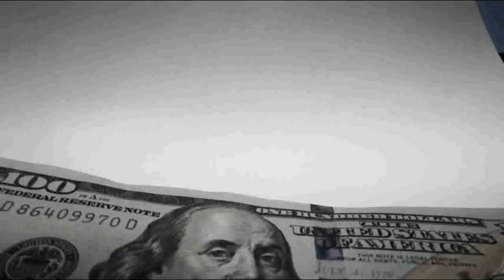RockAndRollAddicted - Decade of Chaos [Music Video]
"Decade of Chaos" is an instrumental metal song written, recorded and mixed in my home studio.